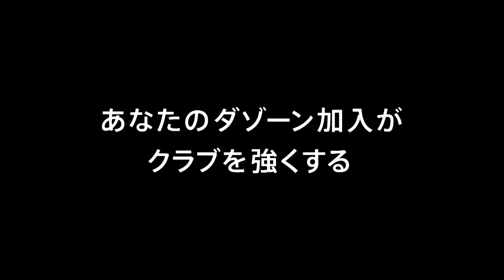【公式】ゴール動画：田上 大地（長崎）75分 ジュビロ磐田vsＶ・ファーレン長崎 明治安田生命Ｊ１リーグ 第10節 2018/4/25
右サイドのCKからゴール前にこぼれたボールを田上 大地（長崎）が押し込み、アウェイの長崎が先制に成功！明治安田Ｊ１のゴール動画を公開中！
2018年4月25日（水）に行われた明治安田生命Ｊ１リーグ 第10節 磐田vs長崎のゴール動画です。